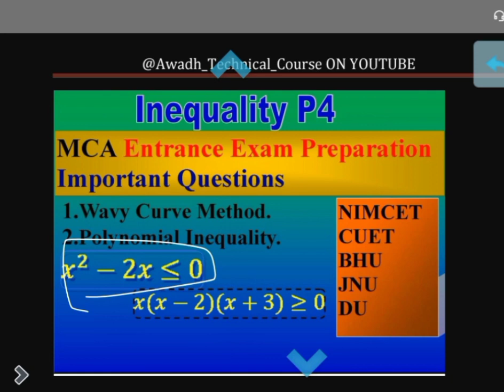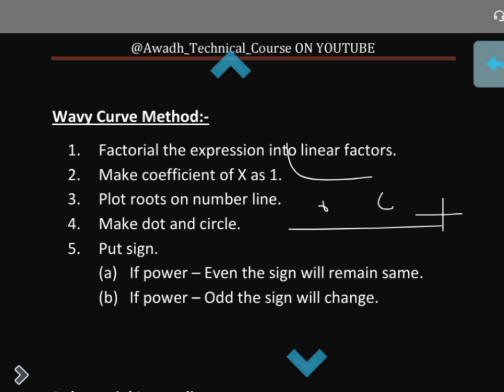Wavy Curve Method in inequality, Polynomial inequality, P4